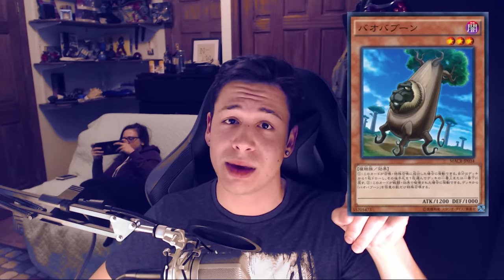YUGIOH! Raging Tempest Special Edition Promos!